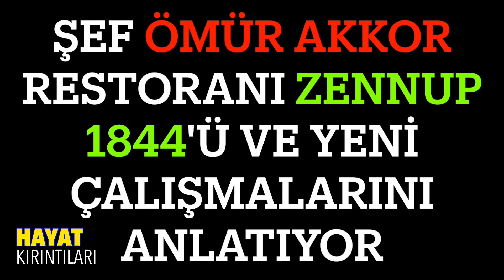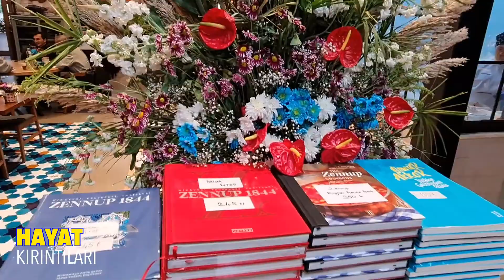ÖMÜR AKKOR'LA RESTAURANT’l ZENNUP 1844'TE ÖZEL LEZZETLERİ KONUŞTUK